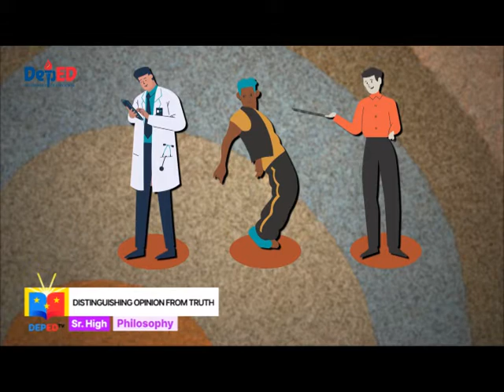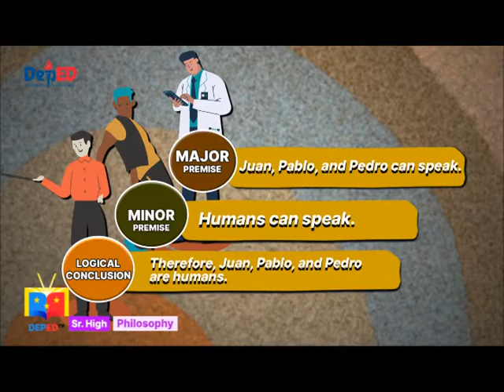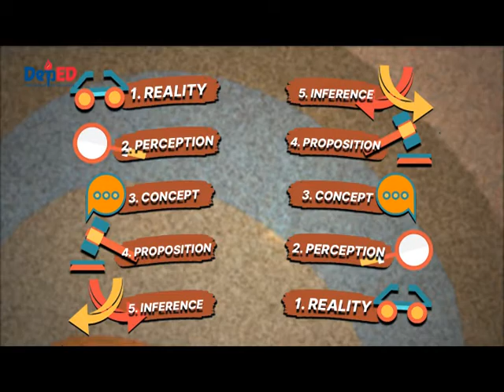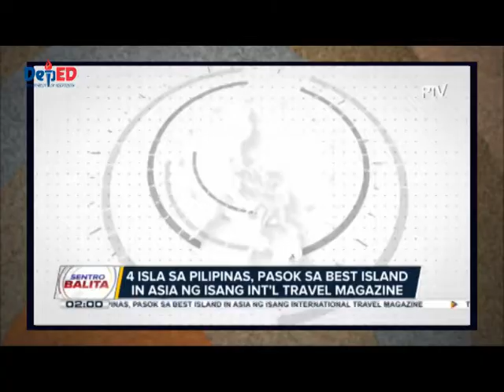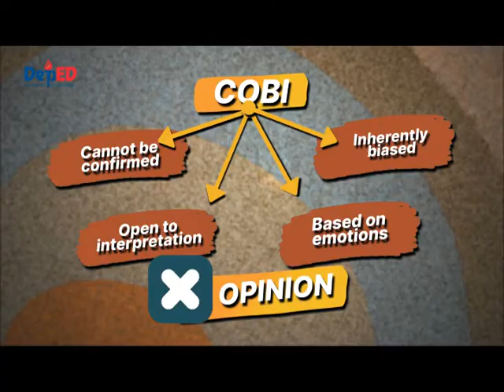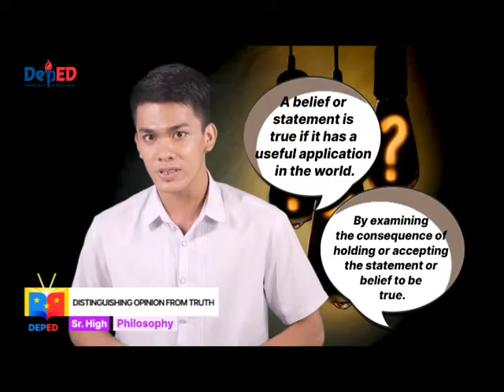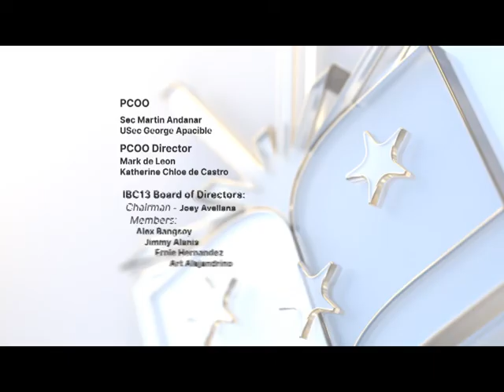SHS Philosophy Q1 Ep4: Distinguishing Opinion from Truth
SHS Philosophy
Quarter 1
Episode 4: Distinguishing Opinion from Truth
Teacher: Joshua Ebora